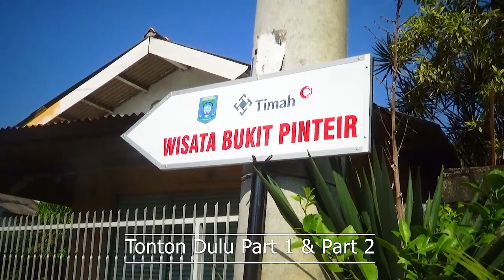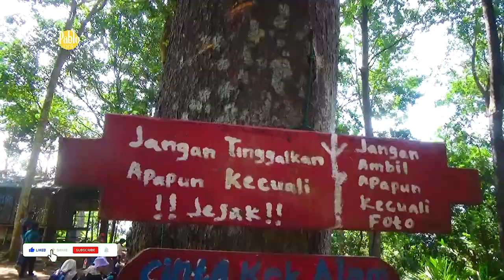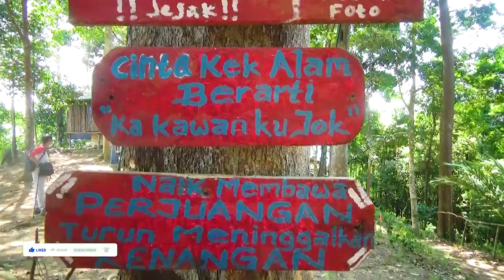Pendakian Bukit Pinteir part 3 | Bersama Tim Touring Babel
1. setelah mendowload aplikasi snack video lalu instal dan
2. masukkan Kode undangan berikut : 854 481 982
3. Ketuk tautan di bawah ini untuk menginstal.

salam sukses

Keindahan objek wisata di Provinsi Bangka Belitung memang tak ada habisnya. Daerah yang dikenal dengan wisata pantainya ini, terus mengembangkan potensi-potensi wisata yang ada.
Meski bukan daerah yang memiliki dataran tinggi seperti pegunungan, namun Bangka Belitung memiliki sejumlah bukit yang memanjakan mata jika ingin dinikmati dan dengan pemandangan yang indah.
Katakan saja beberapa bukit yang cukup familiar di kalangan masyarakat Babel, di antaranya Bukit Maras, Bukit Pading, Bukit Kejora serta Bukit Pau.
Saat ini ada salah satu bukit yang juga bisa menjadi referensi masyarakat atau wisatawan untuk di jelajahi yakni Bukit Pinteir, yang terletak di Kelurahan  Dul, Kecamatan Pangkalanbaru, Kabupaten Bangka Tengah.
Bukit dengan ketinggian 300 MDPL ini terletak tak jauh dari Kota Pangkalpinang, yang bisa ditempuh dalam waktu 20 menit saja dari Bandara Depati Amir, wisatawan sudah sampai di kaki bukit.
Dalam proses pendakian, wisatawan harus melewati jalan setapak yang telah tertata untuk menuntun langkah kaki menuju puncak.
Dengan trek yang telah kelola, sebenarnya tak banyak kendala dan kesulitan ditemui. Tetapi wisatawan tetap dituntut untuk waspada, karena memang jalannya tak  terlalu lebar serta tekstur tanah yang tak begitu rata.
Perihalnya bukit ini tidak terlalu tinggi, tapi bukan berarti proses pendakiannya akan membosankan. Wisatawan akan dimanjakan dengan keindahan panoranama  nan eksotis dari pepohonan yang rindang serta bebukitan yang ada di sekitarnya.
Ketua Yayasan Ar Rahman Ar Rahim, Murod Samid mengungkapkan mulanya bukit ini dikelola oleh masyarakat yang hendak melindungi hutan yang ada di perbukitan, kemudian semua elemen berkolaborasi seperti Gerakan Peduli Wisata (GEMPITA) bahu membahu membuat jalur pendakian, membuat taman, toilet umum serta penanaman pohon agar ekosistem bukit makin indah.
Saat ini lahan Bukit Pinteir sedang berada di kawasan pengembangan wisata Bukit Pinteir yang dikelola oleh Yayasan Ar-Rahman Ar-Rahim Kelurahan Dul. Kawasan ini merupakan kawasan tahura (Taman Hutan Raya) yang luasnya kurang lebih 6.000 hektare.